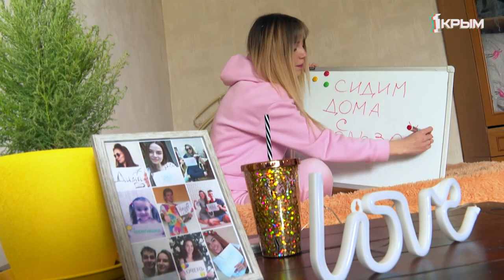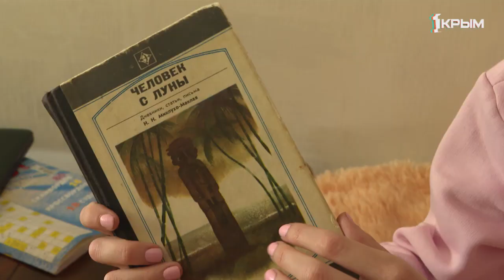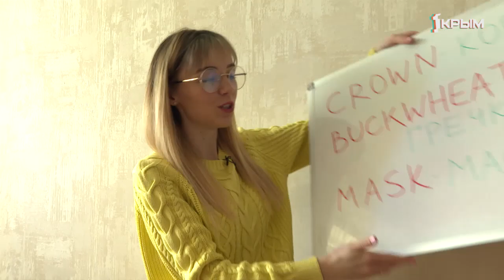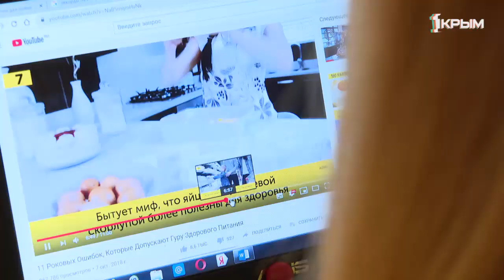Сидим дома с пользой! Проводим утро продуктивно!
Чтобы вы вставали вовремя и ваше утро было продуктивным, мы подготовили для вас несколько хороших советов! Где же они прячутся? Первый и, пожалуй, главный – ещё во вчерашнем дне.